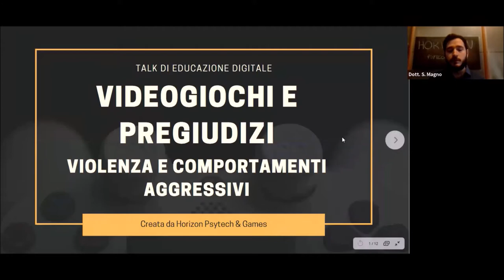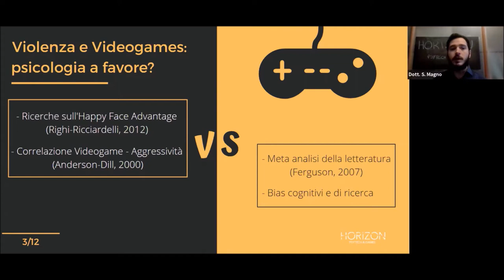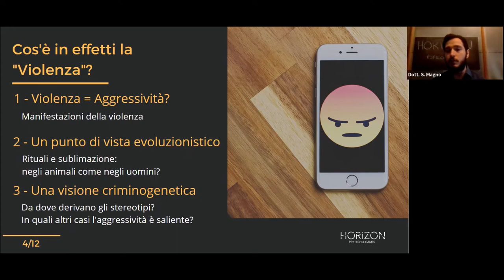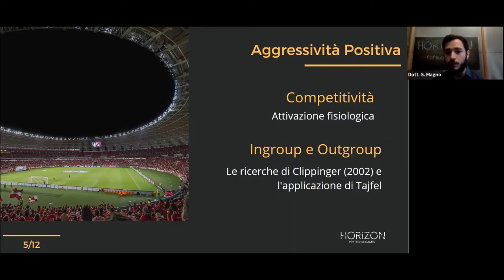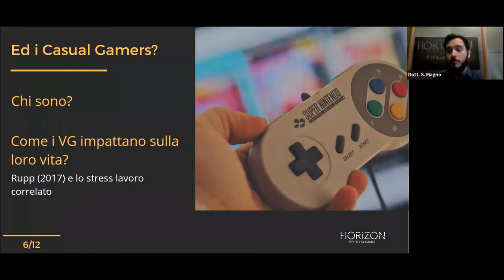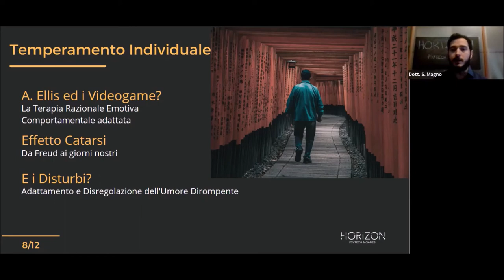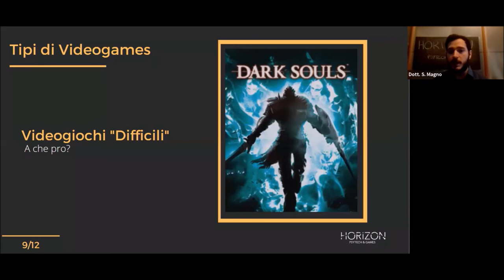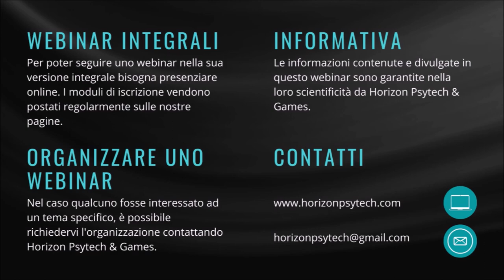VIDEOGIOCHI E PREGIUDIZI: Violenza e comportamenti aggressivi - Webinar del dott. Simone Magno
Il dott. Simone Magno ci parla di teorie e studi che spiegano l'errata relazione che coinvolge i videogiochi e la violenza.